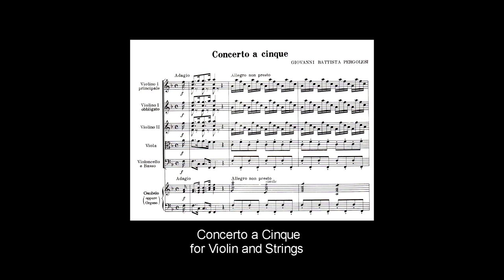Giovanni Battista Pergolesi - Concerto a Cinque; Laurie Mostovoy Sonsino, Violin Soloist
A live concert performance by violinist Laurie Mostovoy Sonsino, student of Ivan Galamian at the Curtis Institute of Music in the 1960s - an old audio tape with Concerto Soloists of Philadelphia, Marc Mostovoy, conductor. (Music: 13:00)

Although the fidelity of this cassette copy is problematic, Laurie Mostovoy Sonsino's musicianship shines through. Her stylish approach to the music of this period is engaging. Note the beautiful cello duet in the second movement performed by James Holesovsky and David Finckel. The cadenzas are by the violinist.

Ms Sonsino was accepted at age thirteen to the Curtis Institute of Music, where she received her Artists Diploma in 1968. While studying there, she joined Concerto Soloists Chamber Orchestra (now the Chamber Orchestra of Philadelphia) as a founding member, performing with them for over twenty years.   She was a featured soloist in more than fifty concerts on the Orchestra's main series in Philadelphia, as well as throughout the U.S. and internationally. This is a tape of one of those performances.

Her principal violin teachers and chamber music coaches included Ivan Galamian, Oscar Shumsky, Paul Makanowitzky, Edgar Ortenberg, Sally Thomas, Helen Kwalwasser, Josef Gingold, Jascha Brodsky, William Kroll and Raphael Hillyer.